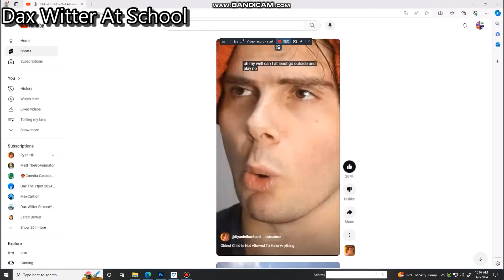another bill jensen ytp 4380